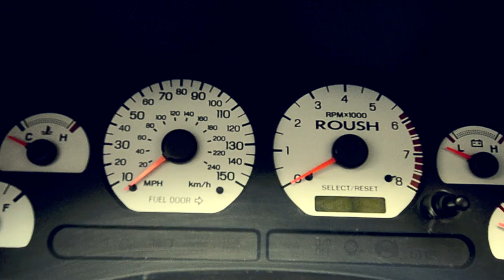Ford Mustang Jack Roush Edition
2001 Mustang, the beauty and the beast of it. Sorry about the audio problem. Please excuse it.